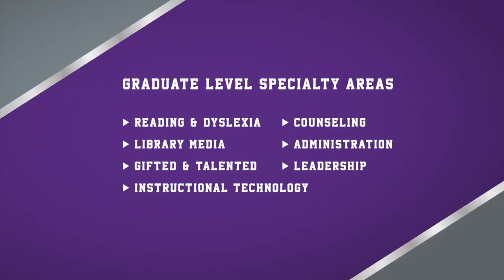UCA College of Education | UCA x Eric Rob & Isaac